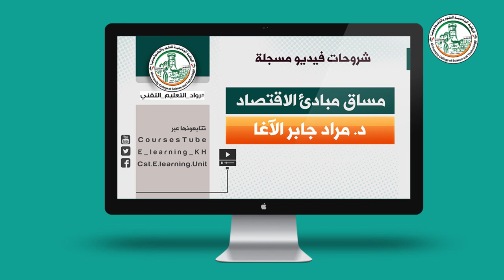الفصل الأخير السياسة المالية